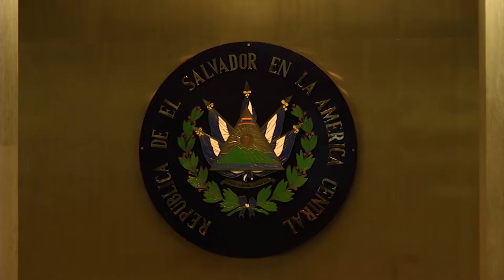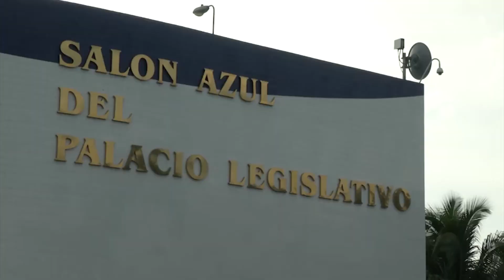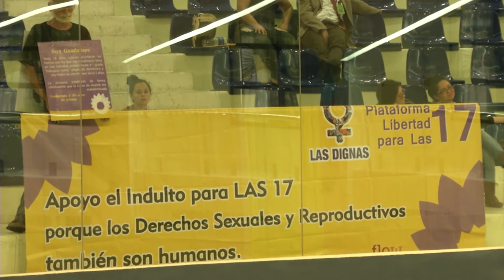Mujer acusada de homicidio por un aborto recibió un indulto otorgado por el Congreso de El Salvador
El Congreso salvadoreño indultó a una mujer tras ocho años de prisión,  al ser condenada en 2007 a 30 años de cárcel por homicidio en un polémico caso en el que ella argumentó haber tenido un aborto espontáneo.